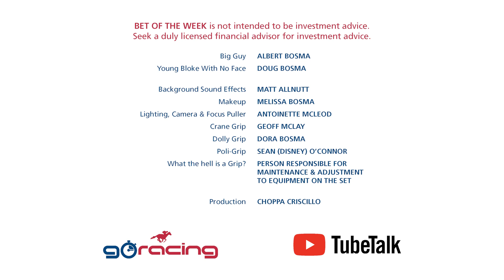Go Racing TubeTalk 19 August 2022